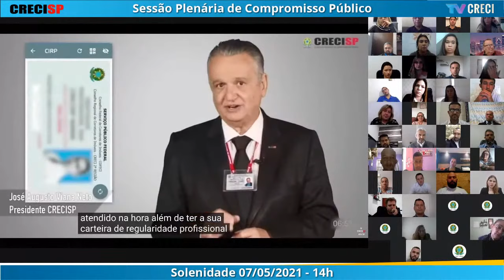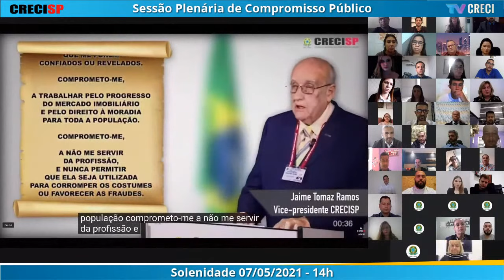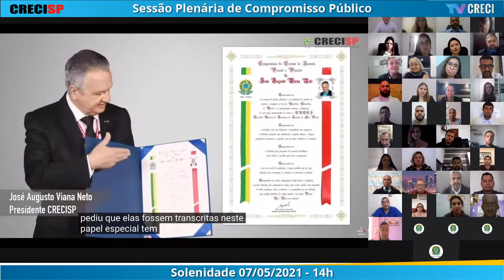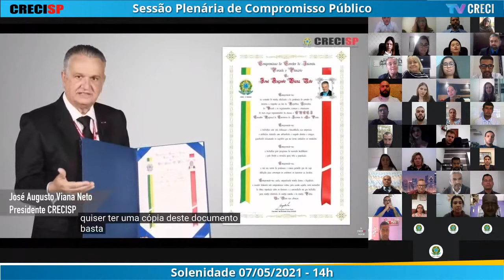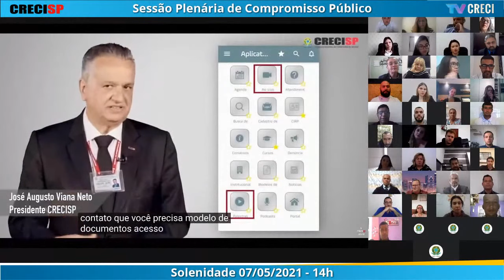07/05/2021 - 14h00 - Plenária de Compromisso